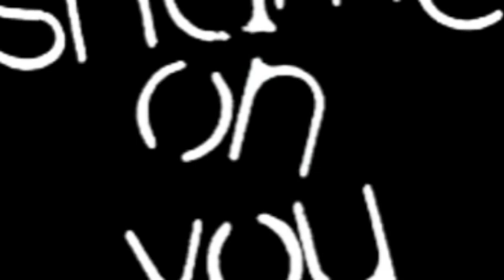The Ruben Frankin Project - Shame Filled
Great music by The Ruben Frankin Project

There Facebook will be up soon! / There sound is a unique blend of novelty